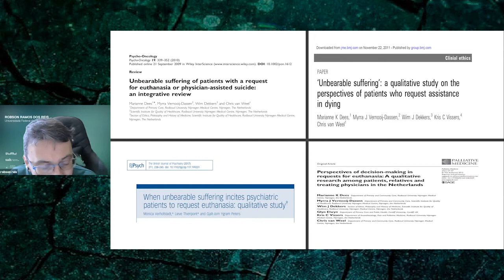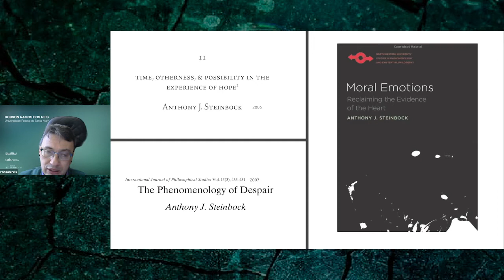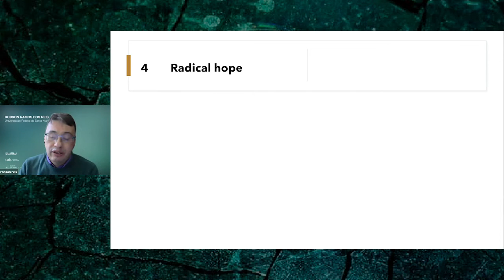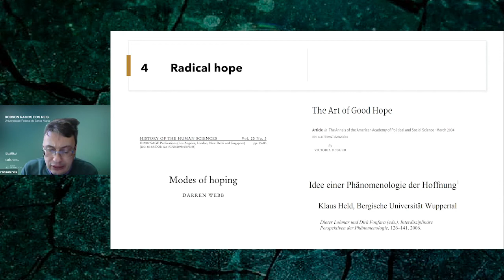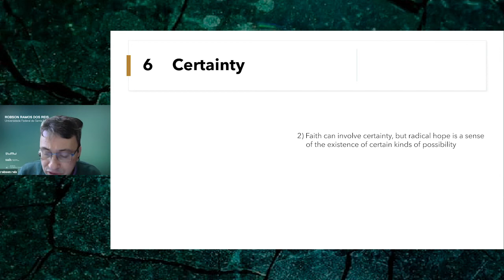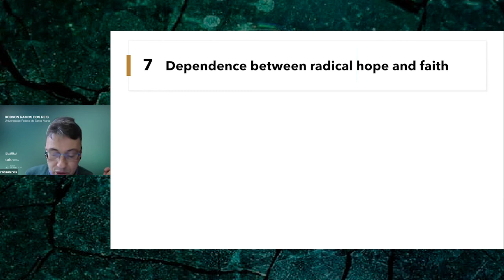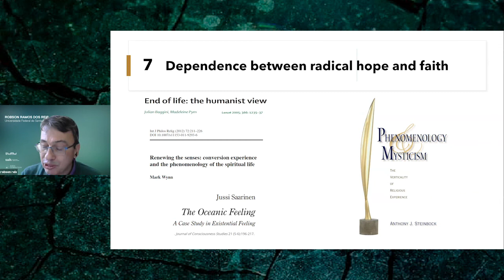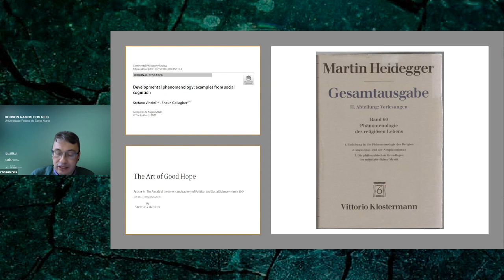Robson Ramos Dos Reis // Hope and faith as modal experiences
La Facultad de Artes Liberales de la Universidad Adolfo Ibáñez y la Facultad de Filosofía y Humanidades de la Universidad Alberto Hurtado invitan al Workshop Internacional Creer en Dios:  perspectivas analíticas y fenomenológicas, que se realizará en modo online los días 4, 5 y 6 de octubre.

Especialistas de Chile y del extranjero abordarán el fenómeno de la creencia en Dios, poniendo en diálogo perspectivas fenomenológicas y analíticas.

El evento está auspiciado por la Fundación John Templeton.

Participantes:

Angela Ales Bello, Pontificia Università Lateranense

Sylvain Camilleri, Université Catholique du Louvain

Katherine Dormandy, University of Innsbruck

Luis Rabanaque, Universidad Católica Argentina

Robson Ramos dos Reis, Universidade Federal de Santa Maria

Anthony Steinbock, Stony Brook University

Emilio Vicuña, Universidad Adolfo Ibáñez

4 de octubre: 9:15

5 de octubre: 9:30

6 de octubre: 10:30

Transmisión por plataforma Zoom